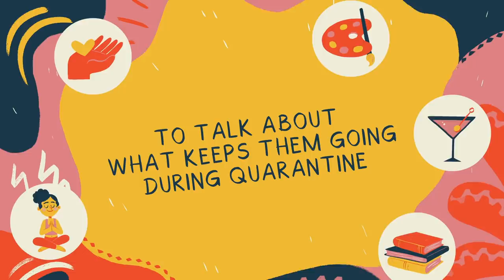Trailer | Happier Hour | A Netflix Social Series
The stars from Netflix films and series are surprising fans and spreading some much needed joy. Join Hasan Minhaj, Issa Rae and Lisa Kudrow and more for a new episode of Happier Hour premieres every Thursday in July on Netflix’s Youtube!